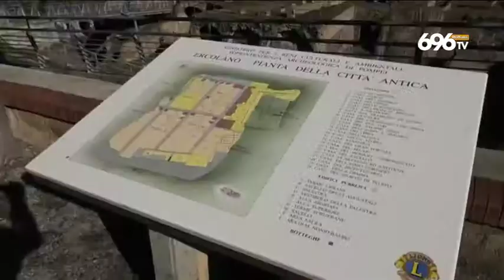Ercolano, record di turisti negli scavi 12mila presenze